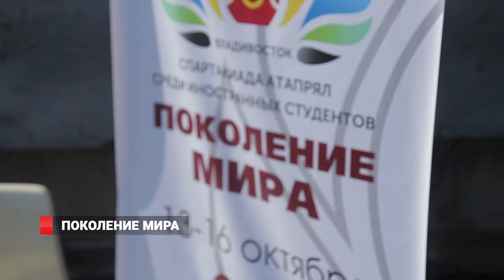Иностранные студенты вузов края соревнуются во Владивосток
Спартакиада «Поколение мира» стартовала в приморской столице. Впервые подобные соревнования объединили иностранных студентов из ведущих вузов региона.